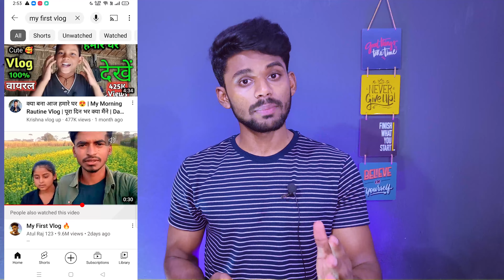2 घंटे में 1K Subscribers 🥰 |subscribe kaise badhaye |how to increase subscriber on youtube channel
MY EQUIPMENT

Boya-by-M1 Mic 🎤

Digitek Tripod

Green Background

Black Background